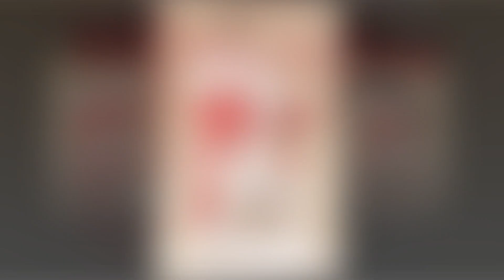Phuong Anh Cong Nhat full HD